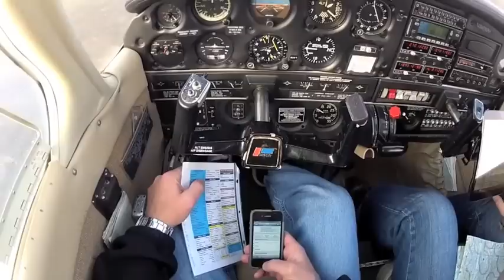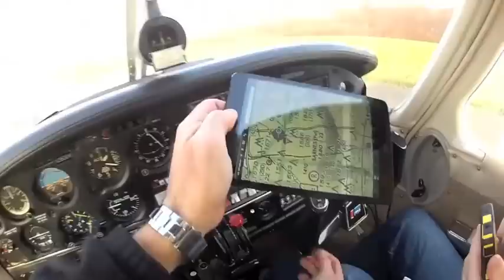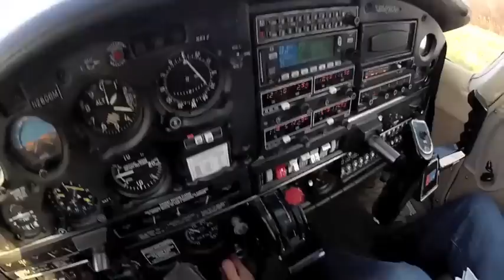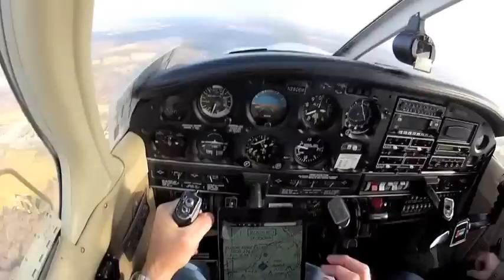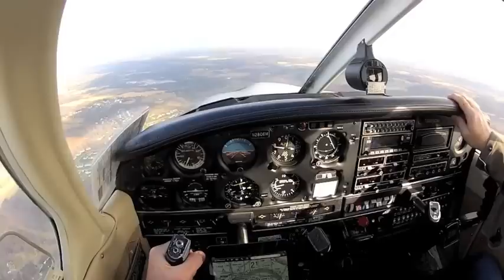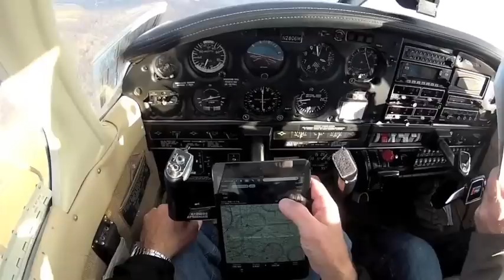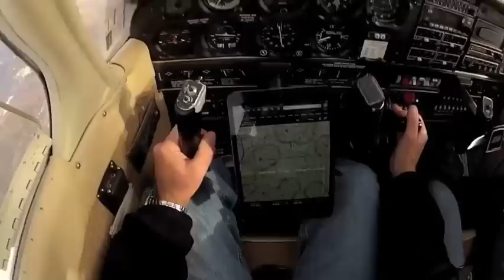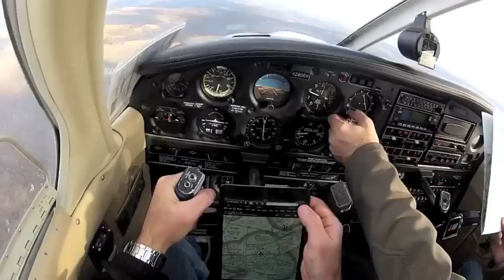Flight 11-28-2012 3 of 4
Dave and I fly from KPJC Zelienople Municipal to 29D Grove City and back in Cherokee N2806M.  Part 3 of 4.